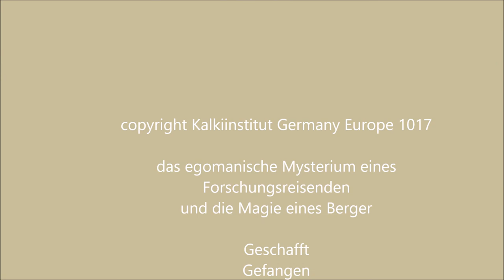Various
Handmade selfmade.